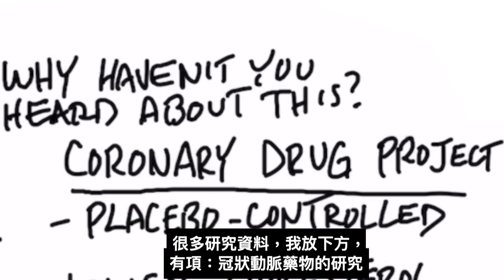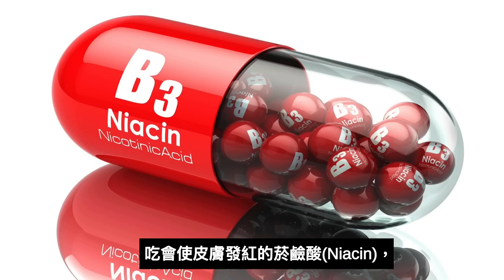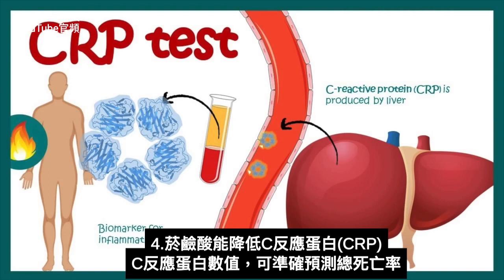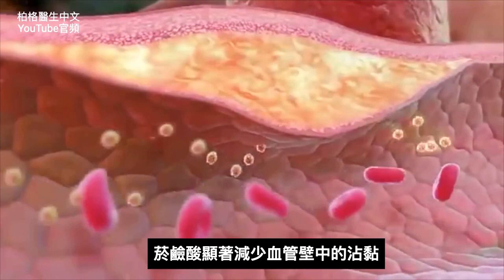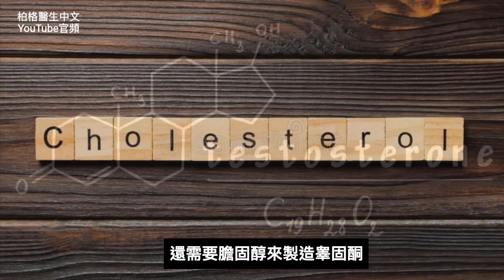(心臟14)預防心臟病的最佳自然療法,只要3.19美元,柏格醫生 Dr Berg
預防心臟病發作，每瓶只需3.19美元。

0:00 簡介：自然療法預防心臟病發
0:35 預防心臟病發，最佳的自然療法
1:20 菸鹼酸Niacin的好處
3:43 菸鹼酸與降膽固醇藥
4:45 降膽固醇藥的副作用
5:24 如何吃菸鹼酸
5:38 保護心臟的飲食

柏格醫生 dr berg 談：預防心臟病發作的最佳自然療法：菸鹼酸(Niacin)，
1.吃會使皮膚發紅的菸鹼酸(Niacin)
2.吃緩釋型extended-release 菸鹼酸500毫克，每天至少吃1次。

一項「冠狀動脈藥物」的安慰劑對照研究，菸鹼酸表現出令人難以置信的結果。

選擇能讓皮膚發紅的菸鹼酸。緩釋型的菸鹼酸是最好的。

菸鹼酸的好處：
1. 顯著降低膽固醇
2. 具有强大的心血管保護作用
3. 可以减少單核細胞、白血球，降低伴隨而來的發炎
4. 降低C反應性蛋白(CRP)，它是心臟病發、周邊血管病變、中風的預測數值。

菸鹼酸可預防：
1. 血管氧化
2. 低密度脂蛋白的氧化
3. 血管發炎
4. 血管壁脂肪沉積
5. 三酸甘油酯

菸鹼酸能減緩和逆轉血管硬化、降低心血管疾病患者的總死亡風險，還可以防止內皮功能異常、减少心血壁的沾黏，也能增加”好膽固醇”(高密度脂蛋白)。

藥物(Statins)是治高膽固醇的常用藥物。它能阻斷和降低膽固醇。並沒有證據表明它可以降低心臟病發作的風險。

降膽固醇藥物通過阻止產生膽固醇而起作用。 問題是，你需要膽固醇來製造膽鹽(bile salts)。沒有膽鹽，就不能吸收重要的維他命。 人體也需要膽固醇來製造睾固酮。

降膽固醇藥物是否能延長壽命還不得而知。 但我們知道它們有很多副作用，包括：
1. 阻斷輔酶Q10（心臟需要輔酶Q10）
2. 損耗肌肉
3. 低血壓
4. 心臟衰竭
5. 肌肉酸痛

如果你擔心你的心臟，請洽你的醫生，討論如何吃菸鹼酸。

艾瑞克柏格(Dr Eric Berg)醫生介紹：
56歲，脊椎醫生， 他是弗吉尼亞州、加利福尼亞州和路易斯安那州的3州脊椎科醫生，￼執照一直維持有效。他是全球知名的健康生酮飲食和斷食專家，也是《新體型指南》和KB Publishing出版書作者。